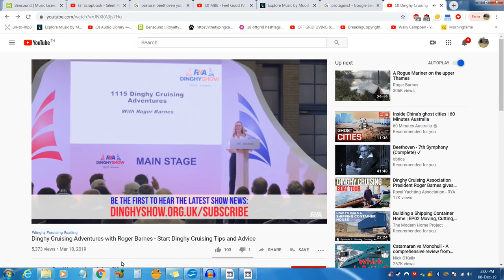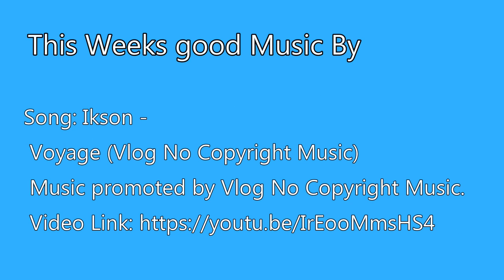Timber Boat Repair, Cruise the rivers of Thailand with me, Can I realise a dream?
Timber Boat Repair,  Cruise the rivers of Thailand with me,Can i realise a dream? 2019